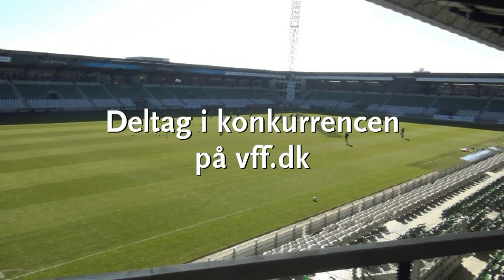Vind en plads i Pimpongs VIP Corner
Når Viborg FF søndag den 30. marts tager imod Brøndby IF, har DU mulighed for at få en unik oplevelse i Pimpongs VIP Corner. På TV-platformen i hjørnet mellem Vest- og Nordtribunen har vi dækket op til fodboldfest for dig og to af dine kammerater.

Vi har sørget for lækre siddepladser, så du kan læne dig godt til rette og nyde opgøret mellem Viborg FF og Brøndby. Dertil har vi sørget for fuld forplejning under hele kampen serveret af VFF's cheerleaders, samt unikt interview med dig som deltager i Pimpongs Corner.

For at få fingrene i de tre billetter skal du blot svare rigtigt på følgende spørgsmål, så deltager du i lodtrækningen:

Hvem var første gæst i Pimpongs Corner?